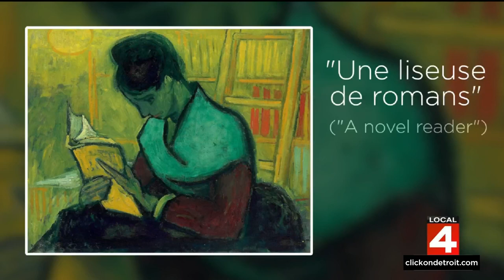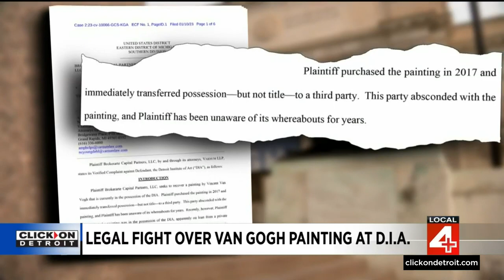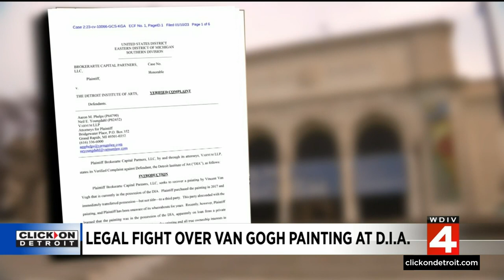Legal fight taking place over Van Gogh painting at Detroit Institute of Arts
A Brazilian art collector is suing the Detroit Institute of Arts in an attempt to recover a Vincent van Gogh painting he claims belongs to him.